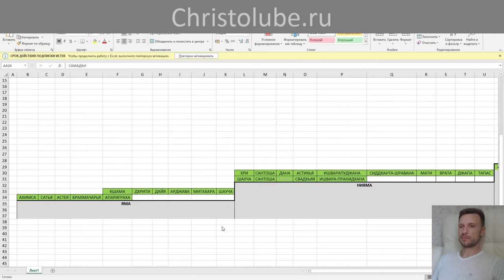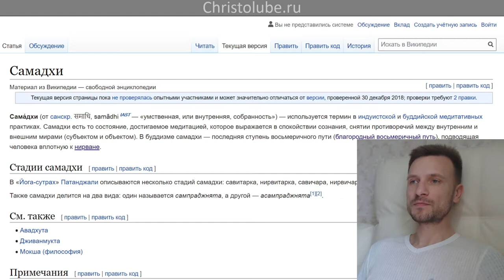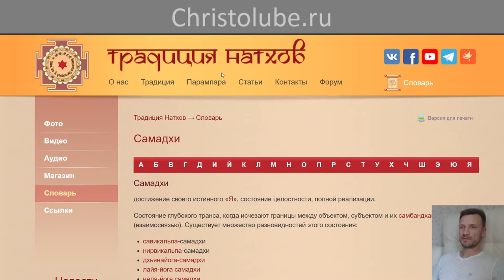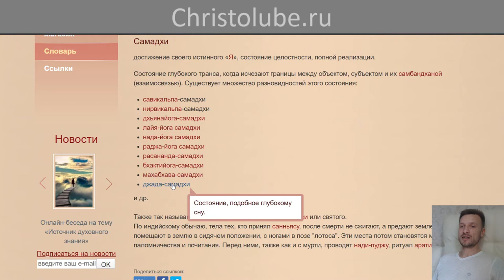ЙОГА глазами ХРИСТИАНИНА ✝️ СТУПЕНЬ 8. Самадхи (03.05.2020) ВЕГАН 💚 ХРИСТОЛЮБ ✝️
ЙОГА глазами ХРИСТИАНИНА ✝️ СТУПЕНЬ 8. Самадхи — умиротворённое сверхсознательное состояние блаженного осознания своей истинной природы. Достижение своего истинного «Я», состояние целостности, полной реализации. Состояние глубокого транса, когда исчезают границы между объектом, субъектом и их взаимосвязью.

— SKYPE: christolube

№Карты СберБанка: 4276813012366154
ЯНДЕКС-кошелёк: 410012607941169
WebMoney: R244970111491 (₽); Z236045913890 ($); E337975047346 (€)